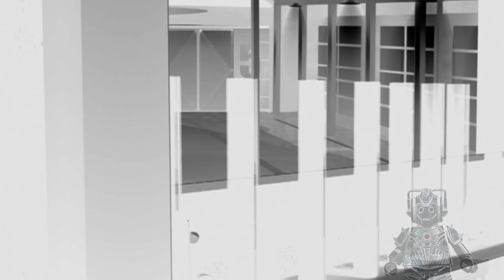The Fourth Doctor In Power of the Daleks Animation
This was an Idea I had that I thought would be interesting to do, so here it is.
The Fourth Doctor Replaces Lesterson in this scene, and Interferes once again in the Doctor Who Animation, Power of the Daleks.